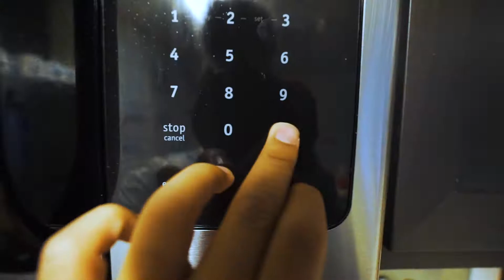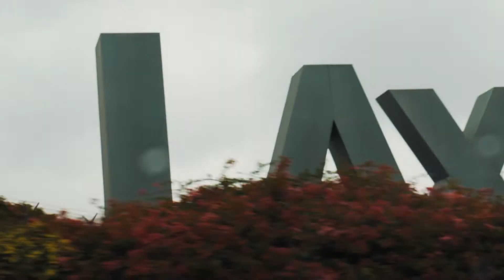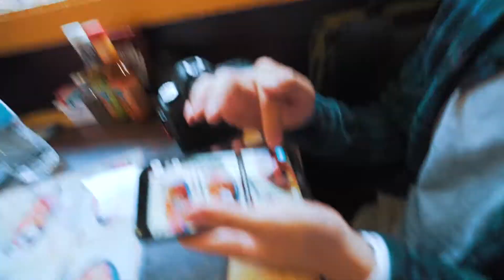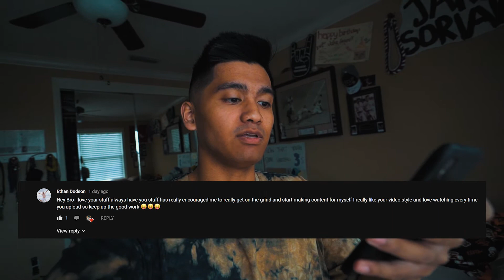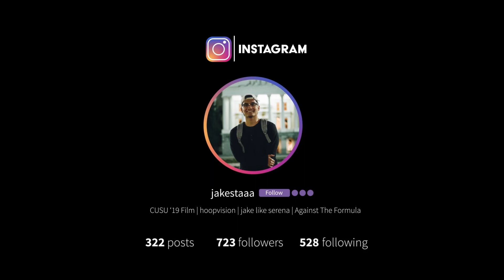THE SECRET SPOT IN MALIBU - ATF#110 - JAKE SORIANO